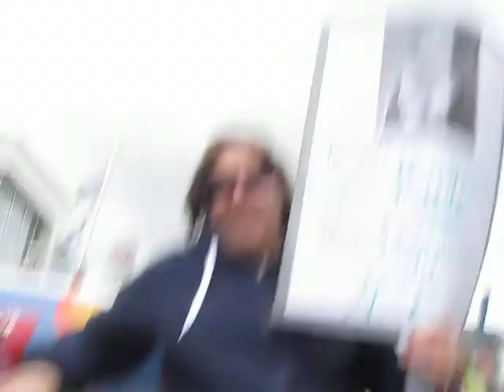CUPE NEW BRUNSWICK WALK TOWARDS THE NEW BRUNSWICK LEGISLATURE